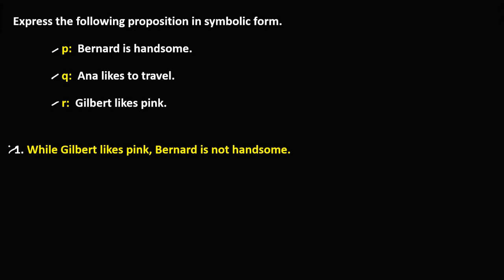LOGIC: WRITE THE COMPOUND PROPOSITION TO SYMBOLIC FORM